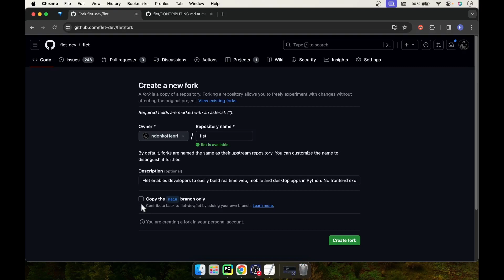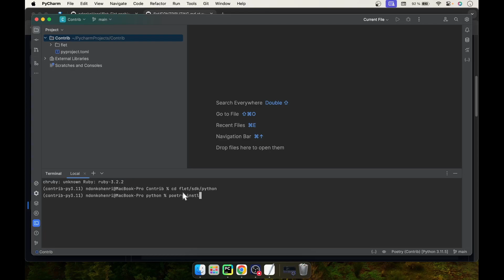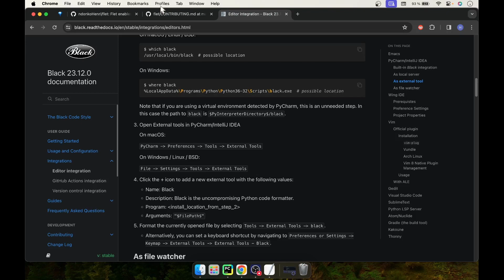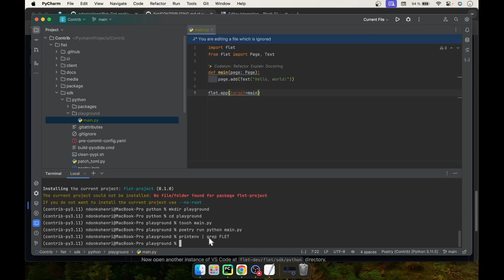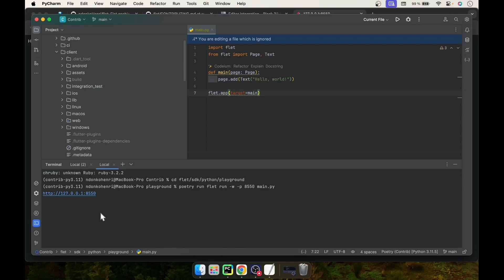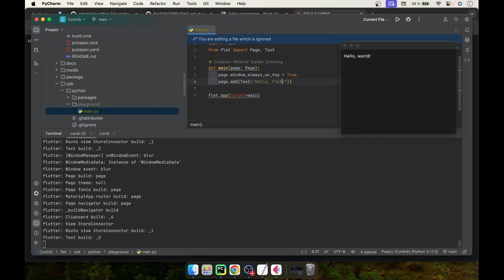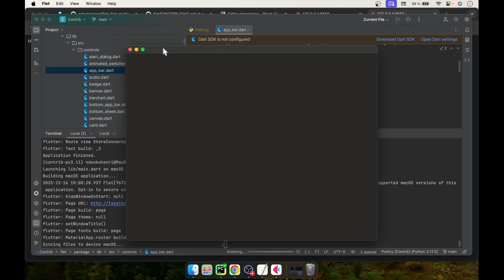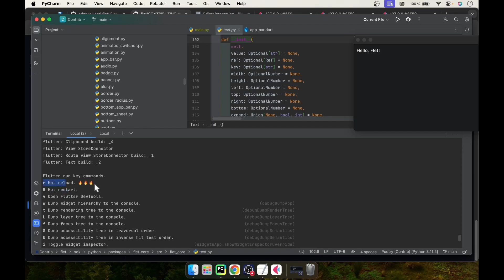Dev Setup | Flet Contribution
In this video, you will learn how to setup your Flet Contribution dev environment.
Pre-requisites:
- Flutter setup

- Discord Username: the_ethical_boy